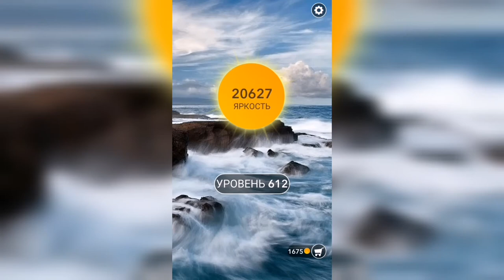Word / Слово Крест: Поиск русского кроссворда / Уровень 612